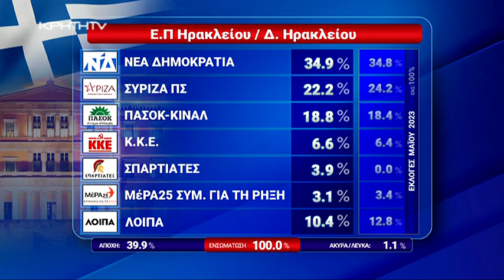Η άλλη όψη των εκλογικών αποτελεσμάτων στην Κρήτη - Ώρα Αιχμής